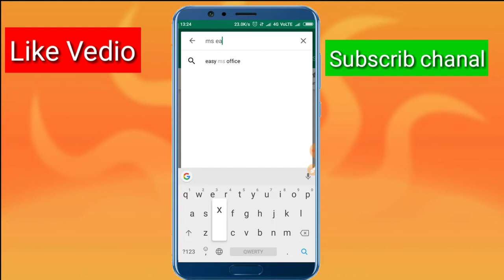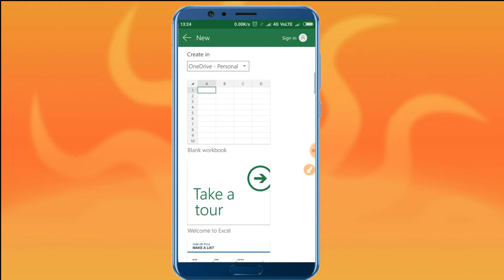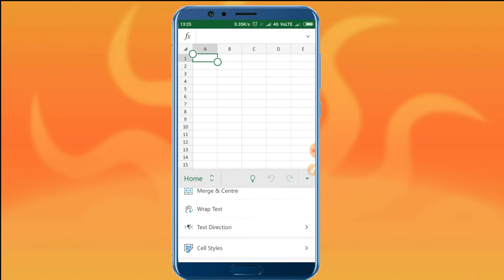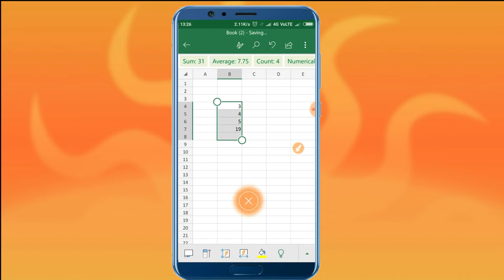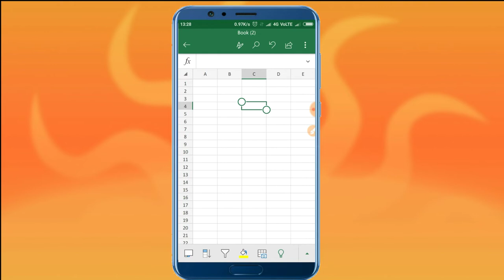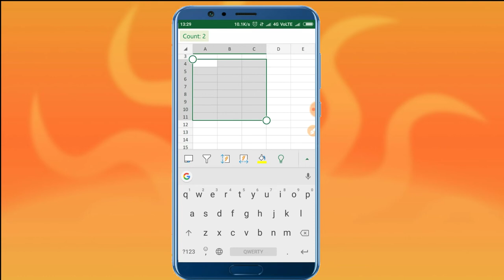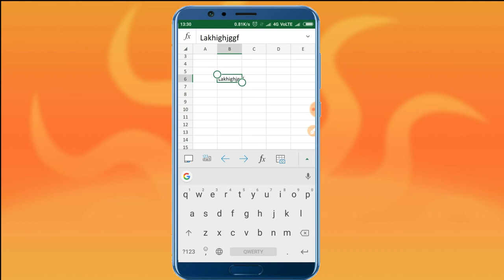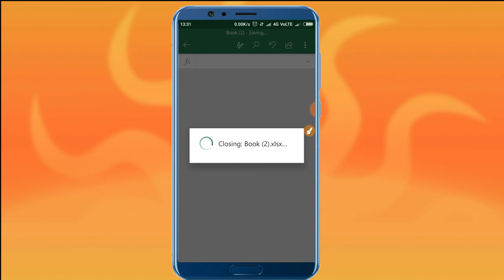एमएस एक्सल कैसे चलाए How to use ms excel in mobile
Wellcome online Tech Money

About This Vedio Hello dosto ajj ki es vedio me hum aapko batayenge ki aap apne mobile phone me ms excel kaise chala sakte hai to ajj hum es vedio me batayenge#

Your Quaries
1 How to use ms excel
2 How to use ms excel in phone
3 How to use ms exal in hindi
4 How to use ms excel in an mobile
5 How to use ms excel in tablet
6 how to use ms excel in pc
7 Ms exal kaise chalate hai
8 ms exal kya hai